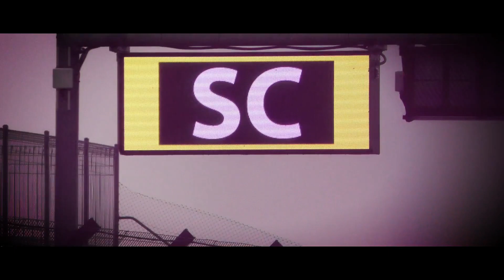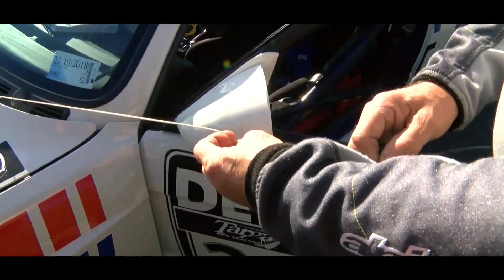CRC Speedshow TV - Ep 07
On this week's show, we go behind the scenes of AV8 motorsports, take in the Highlights from Targa NZ Hawkes Bay and have a chat with John McIntyre at Round 1 of the North Island Endurance Series.